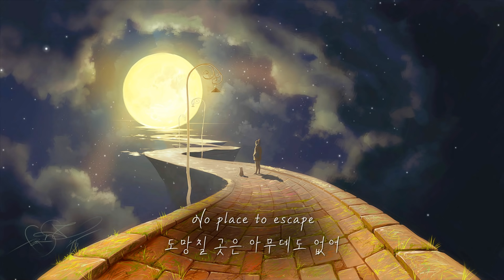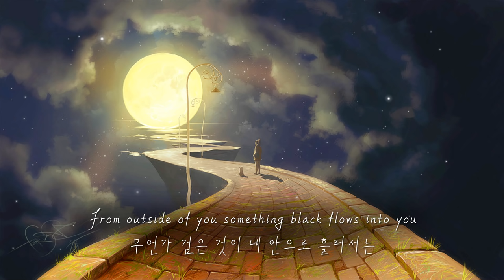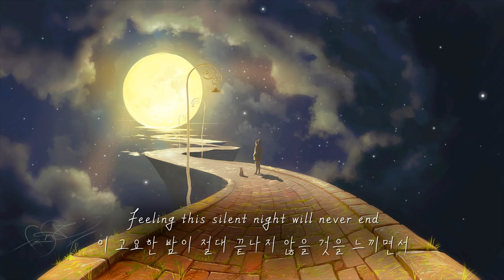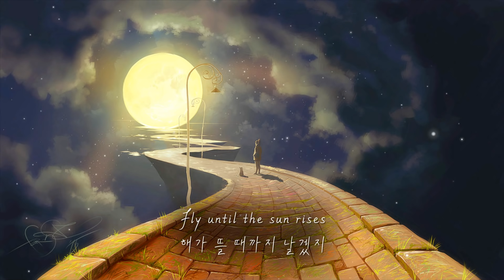[한글번역] Matryoshka - Noctambulist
From inside of you
네 안에서

Something black overflows
무언가 검은 것이 흘러

Black spreads to the dark
그건 어둠 속으로 흩어지지

Nobody can tell you apart
그 누구도 널 다르게 볼 수 없을거야

You threw all away
넌 다 내던져버렸어

Forgotten grief
잊혀진 비탄

Resisting fear
남아있는 두려움

No place to escape
도망칠 곳은 아무데도 없어

You let yourself surrender
넌 스스로 굴복한거야

Everything you left in the past
네가 과거에 남겨두고 온 그 모든 것들은

disappears and hides in the mist
안개 속으로 숨어버리고, 사라지네

Feeling this silent night will never end
이 고요한 밤이 절대 끝나지 않을 것을 느끼면서

You are just gazing at the moon
넌 그냥 달만 쳐다보고 있을 뿐이야

From outside of you
네 바깥에서

Something black flows into you
무언가 검은 것이 네 안으로 흘러서는

Merge into the night
밤과 어우러지지

Nobody can find you out
아무도 널 찾을 수 없을거야

You mean to corner you
넌 스스로를 구석에 몰려고 하더라

That is boring self-torture
그건 지루하기 짝이 없는 자해일 뿐이야

Just wasting your time
그냥, 네 시간을 낭비하면서

you sigh again and feel alone
넌 한숨을 쉬곤 또 외로워해

I close my eyes to free my mind
난 내 마음이 자유로울 수 있도록 눈을 감아

Tonight I fly across the sky
오늘 밤에 나는 날아다닐거야, 하늘을

네가 있는 곳을

Behind the cloud
구름 뒤에서

달과 함께

Fly until the sun rises
해가 뜰 때까지 날겠지